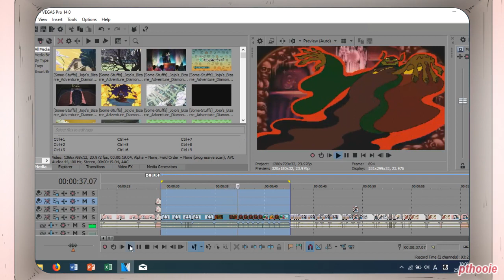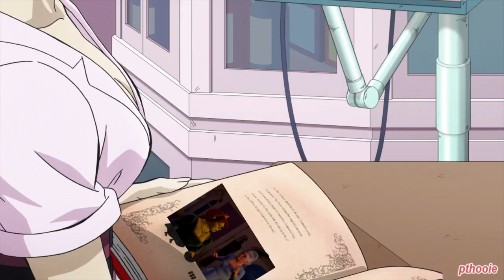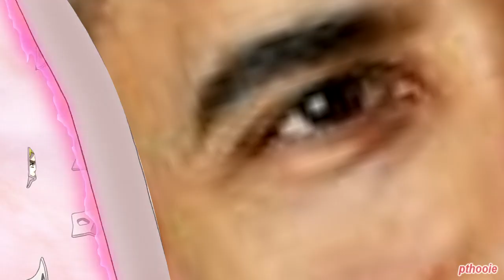[Collab entry] YTP: Yukako attempts to Du Koichi's Wang